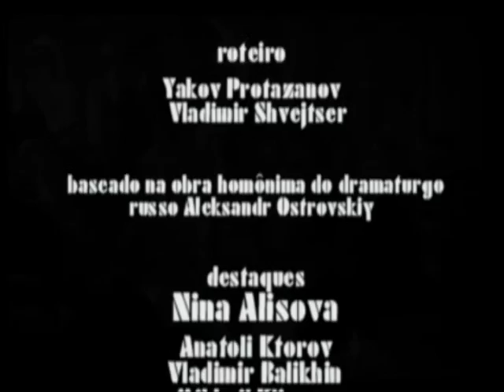Nina Alisova, 1936. "Habanera Op. 21 No. 2, com Itzhak Perlman.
Informações: imagens cenas do filme "Bespridannitsa" (Бесприданница), 1936, direção Yakov Protazanov, co-diretor Aleksandr Rou, roteiro Yakov Protazanov e Vladimir Shvejtser, baseado na obra homônima do dramaturgo russo Aleksandr Ostrovskiy (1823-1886) . No elenco: Olga Pyzhova, Nina Alisova, Anatoli Ktorov, Mikhail Klimov, Boris Tenin, Vladimir Popov, Vladimir Balikhin, Varvara Ryzhova, diversos outros artistas. No clip, destaques para Nina Alisova, Anatoli Ktorov, Vladimir Balikhin, Olga Pyzhova, Mikhail Klimov, Boris Tenin, outros artistas. Áudio: "Habanera Op. 21 No. 2", composição Pablo De Sarasate,  interpretação Itzhak Perlman e Samuel Sanders. Acervo e Produção Criativa: Rádio Educativa Mensagem - radiosantos (REM)